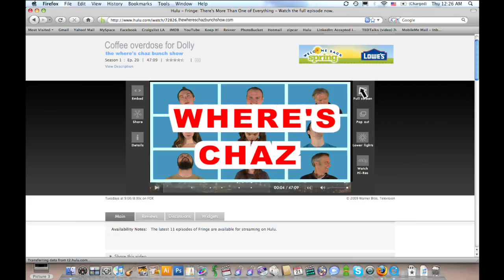GURU @ The Park Episode 2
This video features: Luke Norby, Kyle Lang, and Faith Helma
The Dating Guru character was created for the Retheatre Instruments adaptation of the Shakespeare classic: Much Ado About Nothing. I played Benedik in the classic version, but in the adaptation I switched roles with Don Pedro (Jeff Gorham), who in the Classic was the Prince of Arragon. Because the adaptation is born from improvised scenes and table work directed by Jason Zimbler, we came up with the modern equivalent of a prince: an internet celebrity. Kyle Lang (Don John in the adaptation, Dogberry in the classic) and I wrote these short dating instructional videos as transitional elements between scenes to help validate the characters we had created. I have worked with the Retheatre on their first two productions: Faust US and King Lear: the rise and fall of baseball as a video designer, and this production marked my return to the stage after a seven year absence. Go Actor Luke!